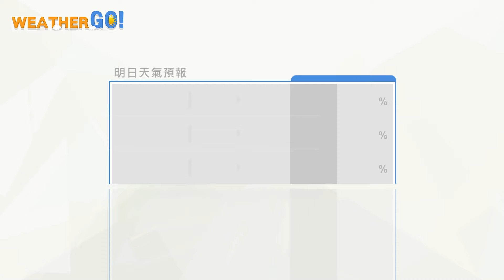2024/11/23 下週一前季風逐漸減弱 各地氣溫回升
下週一前季風逐漸減弱
各地氣溫回升
東北角至東部局部雨
下週二起鋒面通過轉雨降溫。